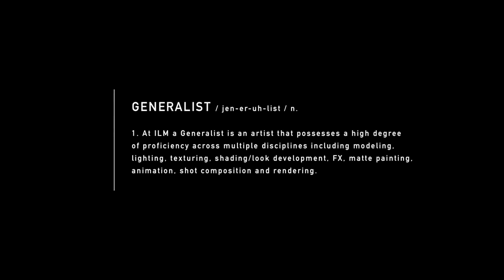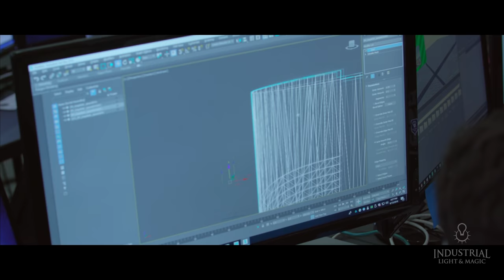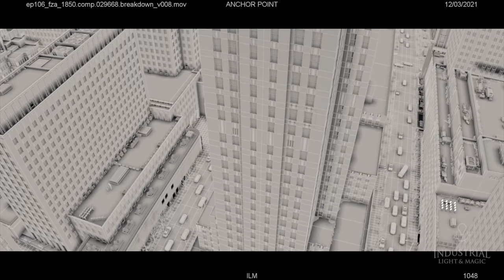Inside ILM | To be a Generalist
At Industrial Light & Magic, Generalists possess a high degree of proficiency across multiple disciplines including modeling, lighting, texturing, shading/look development, FX, matte painting, animation, shot composition, and rendering. Take a deep dive into what makes the team unique, then head to apply today.